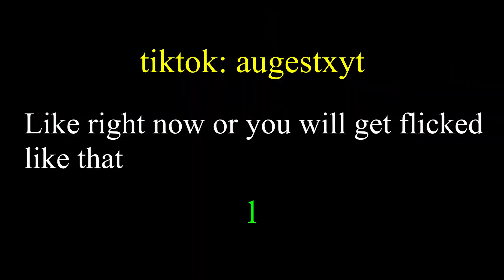Poverty 🏠 Laptop Player💻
socials!

💸 USE CODE AUGEST_ IN THE FORTNITE ITEM SHOP! HASHTAG AD

My Laptop 💻 acer predator helios 300 2018